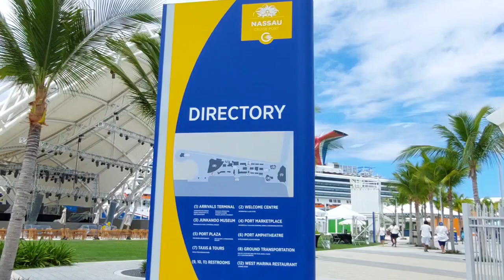NASSAU CRUISE PORT,NASSAU,BAHAMAS